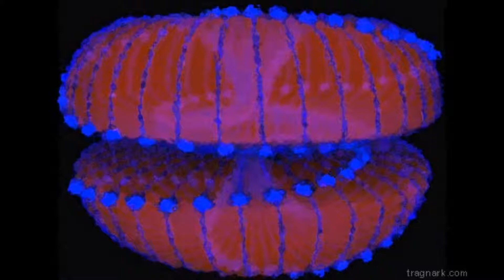yuuichi nakamura - Wave Torus Purple (techno / synth pop)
ちょっと頑張ったｗ、
Original instrumental music
Sound only
使用DAW:FL Studio
dtm
electro
electronica
ambient
synth
techno
original music
idm
glitch
自作曲